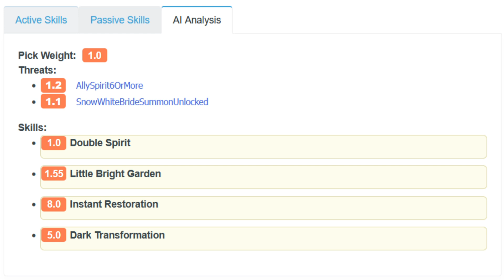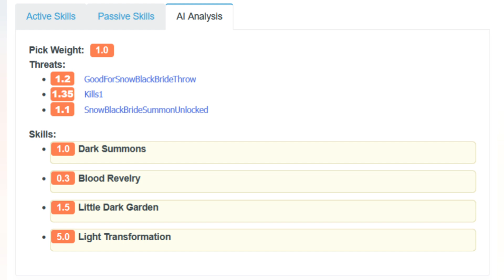Bride Snow White(s) Review: AI Analysis, Pros, Cons, Team Build and Tier Prediction [Evertale]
What do you think of this new format? I may be traveling right now, but I thought I'd give this more structured approach a try 😅

00:00 Introduction
00:16 AI Analysis
05:00 Advantages
10:20 Disadvantages
14:51 Conclusion

The new Light Snow White has a very unique skillset, bringing a new transformation mechanic into the game that actually changes her element. Will this Overdrive/Blood unit leave a mark on the meta? I'll try to answer this in the video :)

I gave a tier ceiling in my video, but would expect LSnow to actually come in one tier lower. Let me know if you agree or not 😉